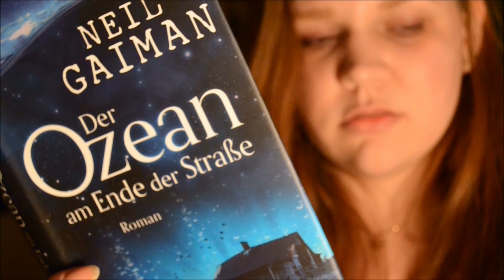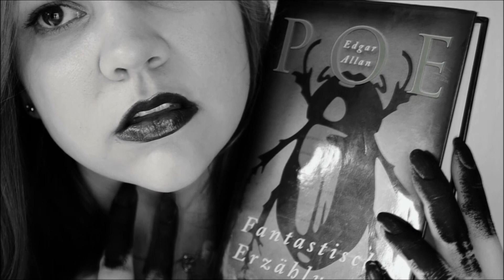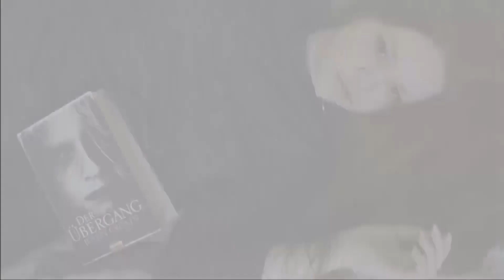5 Empfehlungen für Halloween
--- INFOBOX ---

►Supernatural
►The House of Leaves